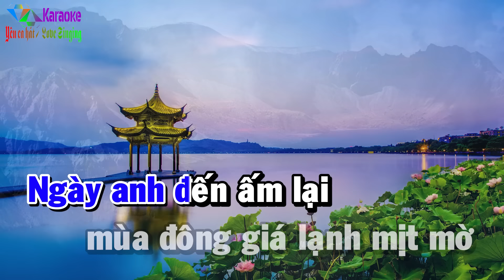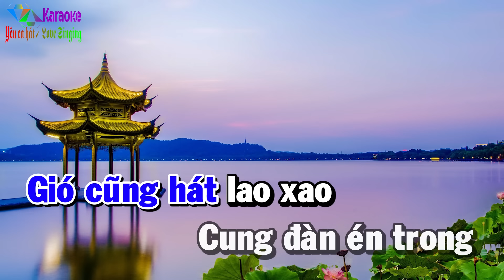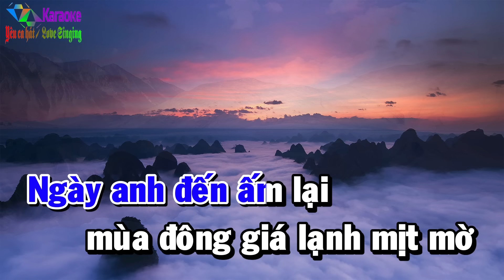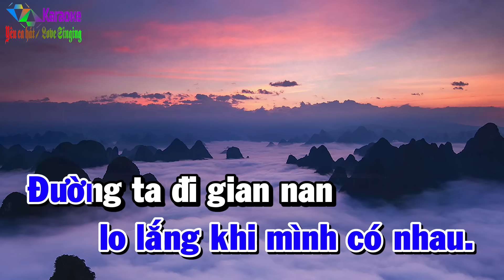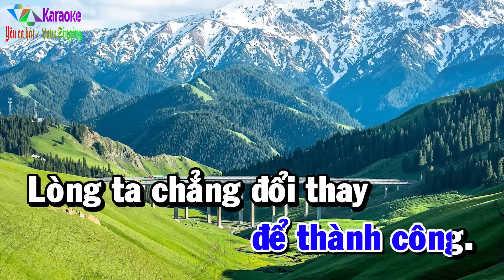Người Đến Từ Triều Châu - Karaoke Tone Nam ✦ (Lời 1 & 2) | Yêu ca hát - Love Singing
Người Đến Từ Triều Châu (Nhạc Hoa) - Tone Nam (B)
☞ Được cấp phép sử dụng tác quyền bởi VCPMC hợp đồng số:
        31/2021/HĐQTGAN/MR
        110/2022/HĐQTGAN
        111/2022/HĐQTGAN/MR
        2204/2021/HĐSD/VIPS-PTT.